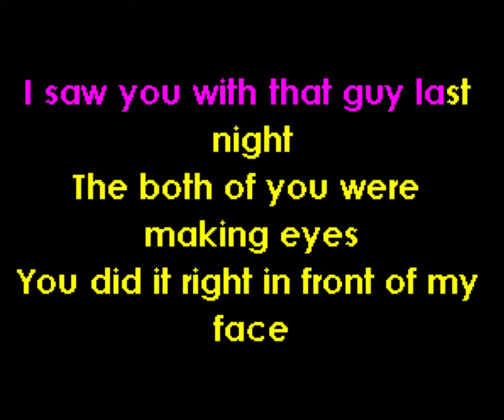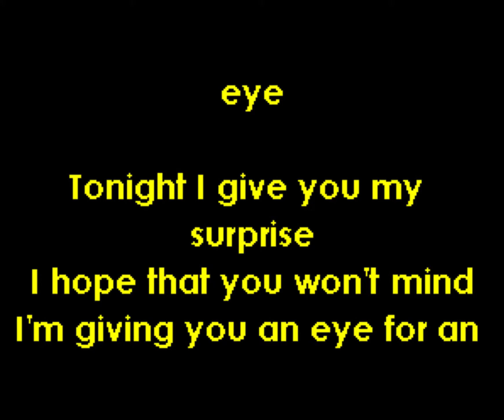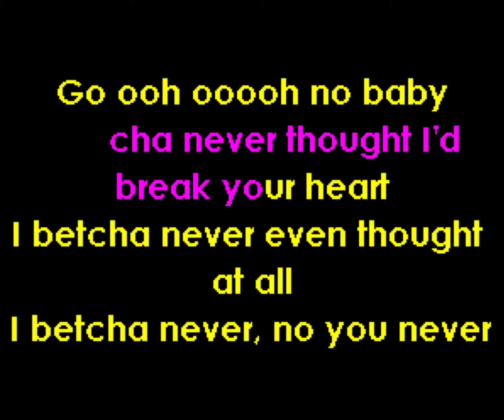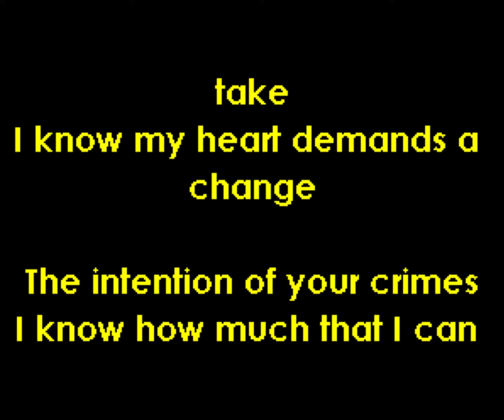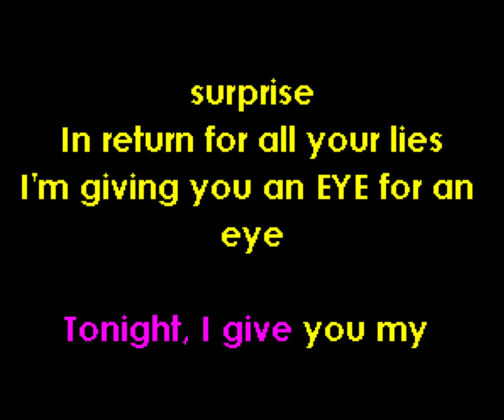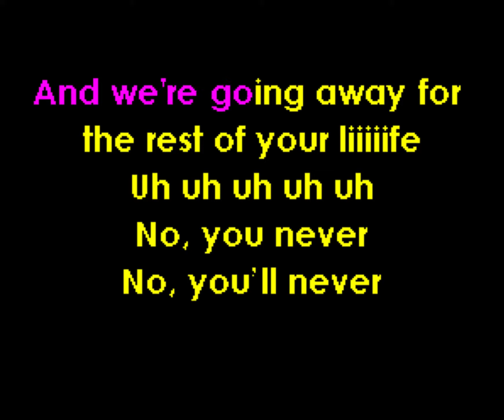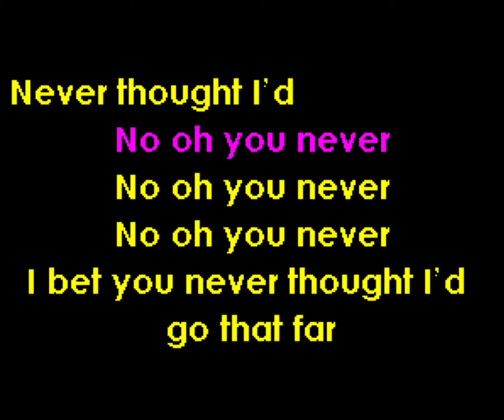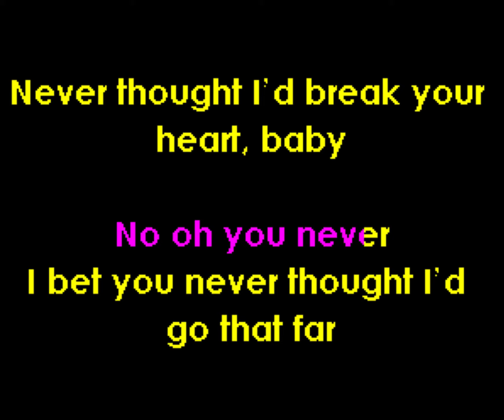Betcha Never, Vanessa Williams, Karaoke (-3)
I lowered the key of the Party Tyme Karaoke track a step and a half and created the karaoke graphics myself. Oh...and I changed the lyrics to a gay man's perspective.